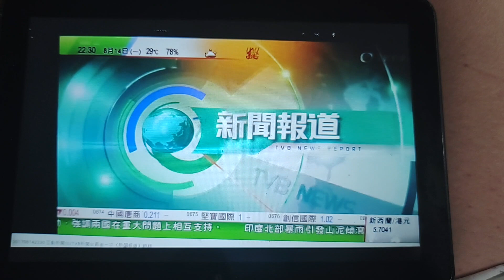互動新聞台 16:00 新聞報道 OP (2017.07.29)